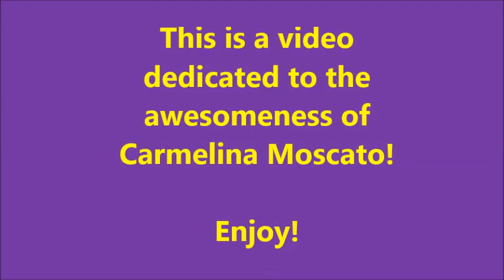Walk like Carmelina Moscato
This is a video dedicated to Carmelina Moscato to show how awesome she really is. Support her and the CanWNT on the road to the WWC2015 in Canada!